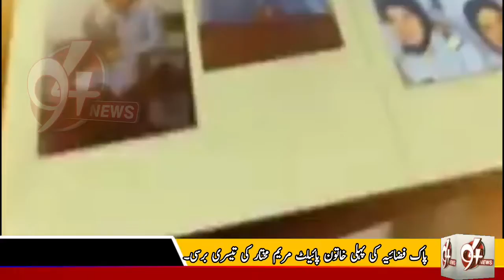Pakistan First women Pilot Maraym Mukhtar 3rd Death Anniversary | 94 news hd plus.